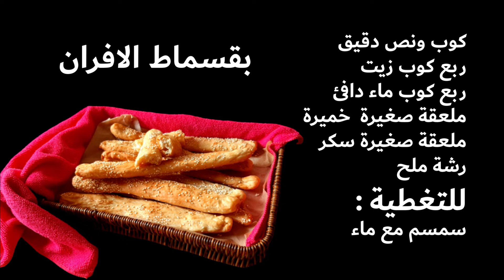جربوا بقسماط الافران بطريقة جديدة وناجحة من اول مرة هش ومقرمش ! 😋🔥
اليوم عملت البقسماط بطريقة سهلة وبسيطة وطلع هش ومقرمش جربوه مع كباية شاي او جبنة ! 🔥😋
Today I made the rusk in an easy and simple way and it turned out crispy and crunchy. Try it with a cup of tea or cheese! 🔥😋

اهلا ومرحبا بالجميع ..
اسمي "سحر" واسم القناة "وصفات سحر"
في قناتي اقدم اكلات ووصفات اكل ووصفات تنظيف وفلوقات واستعراض منتجات ..
وتجربة تريندات جديدة ووصفات سريعة وبسيطة وفيديوهات قصيرة واشياء اكثر بأذن الله ..
اتمنى دعمكم , بنشر الفيديوهات والاشتراك واللايكات .. هذا اكبر دعم لي .. اشكركم على مشاهدة قناتي ..
وان شاء الله بدعمكم استمر ,, والقادم اجمل وأفضل بأذن الله ,, شكرا لكم .. 💖

و تفعيل زر الجرس ( 🔔 ) ليصلكم كل الوصفات الجديدة ..
و انشرو الفيديو عشان يوصل لغيركم ..

: Keywords to attract Viewers